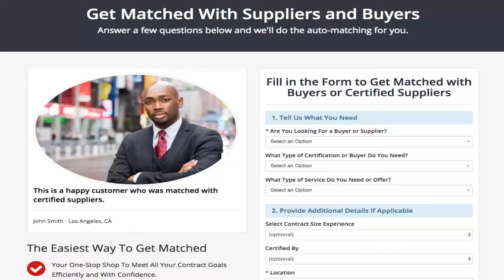USA Business Connects Promotional Video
Promotional video of USA Business Connects.  I do not own the copywrite to the music in the video